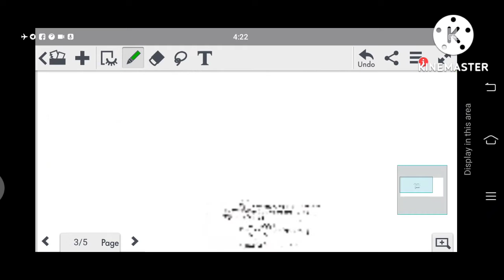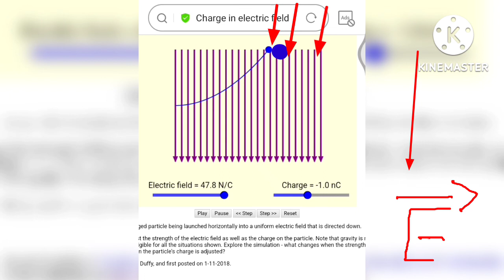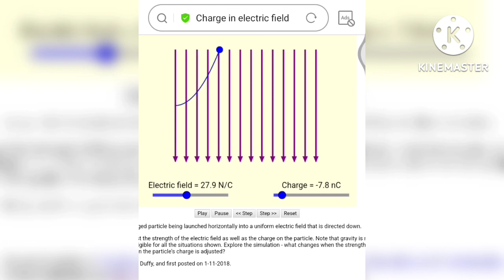Electric field intensity (विद्युत क्षेत्र की तीव्रता)August 23, 2022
In this physics video in Hindi we explained what electric field and electric field intensity?
Electric field and Electric field intensity ,SI unit and dimension
विद्युत क्षेत्र की तीव्रता ,SI मात्रक एवम विमा

 Electric field intensity at a point as a defined as  the force experienced by a unit positive charge at that point
      formula is
         E = F / q
  Si unit is N/C  or  V/m
 dimension = [MLT^-3A^-1]

विद्युत क्षेत्र की तीव्रता की परिभाषा  __
            " विद्युत क्षेत्र में  किसी बिंदु पर स्थित ईकाई धनावेश पर लगाने वाला बाल उस बिंदु पर विद्युत क्षेत्र की तीव्रता कहलाती हैं।।
        इसे E से प्रदर्शित करते हैं।।
       E = F/q   ,  इसका SI मात्रक  न्यूटन/कुलम  या वोल्ट/मीटर  होता हैं।।